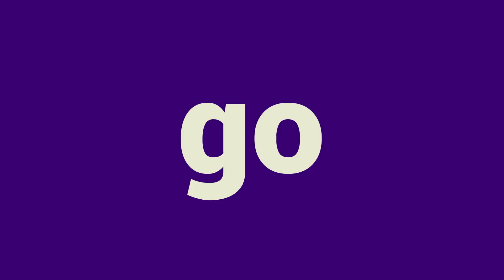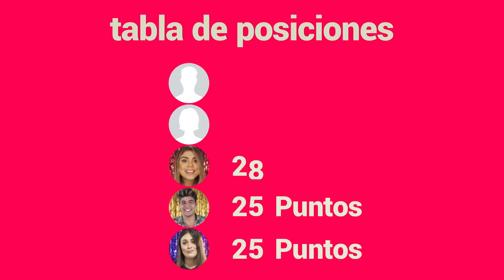Diego Alfaro nos cuenta todas las cosas que ama en 1 minuto.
Ama muchas muchas muchas cosas, no podemos creer que le ganó a Poché. Seguimos SHOCKED.